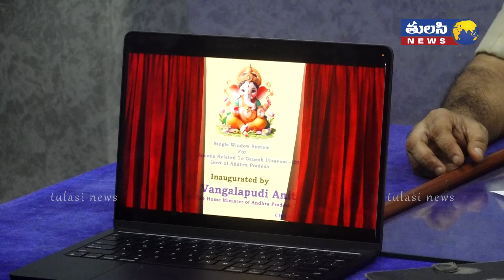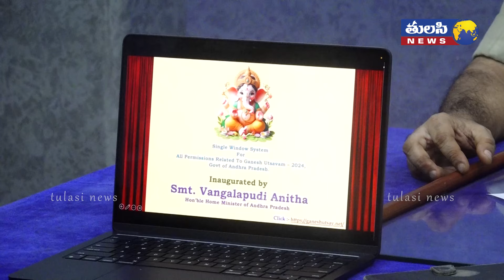వినాయకుని బొమ్మ పెడ్దుతున్నారా అయితే ఈ వీడియో మీకోసమే | Home Minister Anitha | Vinayaka Chavithi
వినాయకుని బొమ్మ పెడ్దుతున్నారా అయితే ఈ వీడియో మీకోసమే | Home Minister Anitha | Vinayaka Chavithi | Tulasi news